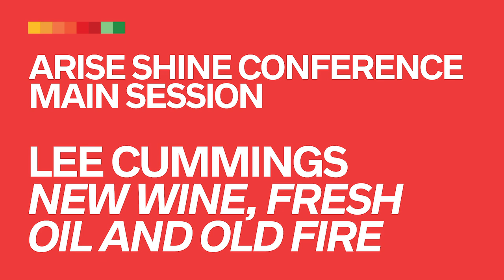Lee Cummings // New Wine // Arise Shine Conference 2019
In this teaching, Pastor Lee Cummings shares what he believes God is speaking to us and to the church in the hour which we are living in.